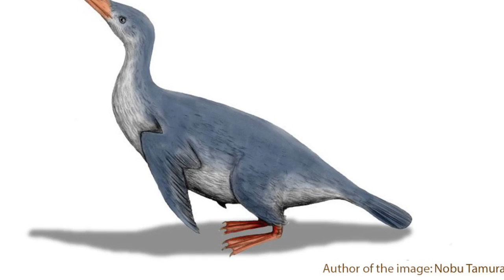Why Penguins Cannot Fly?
Penguins are birds, but they don't have the ability to fly. Which is the reason?